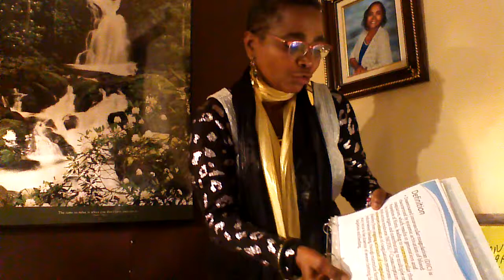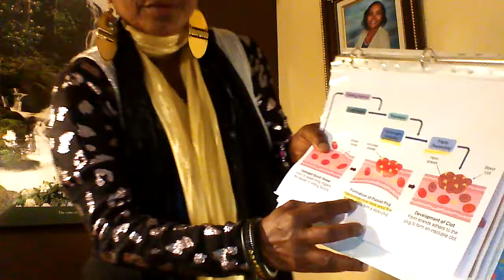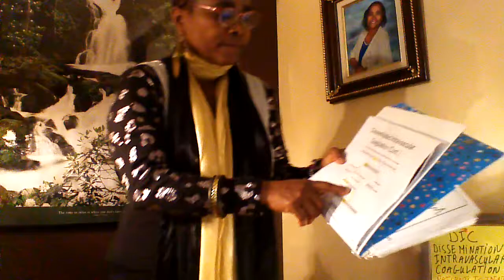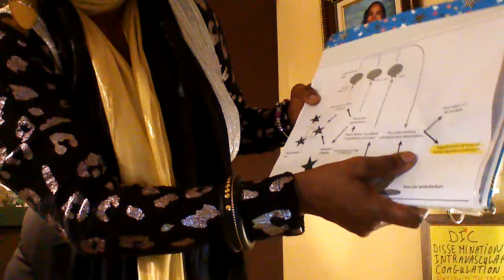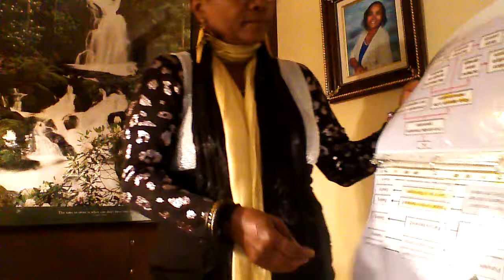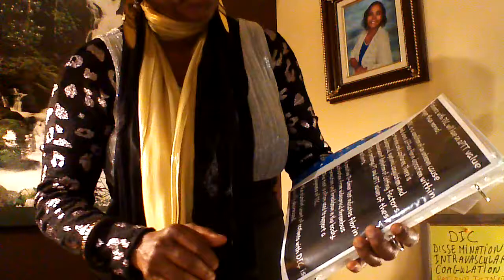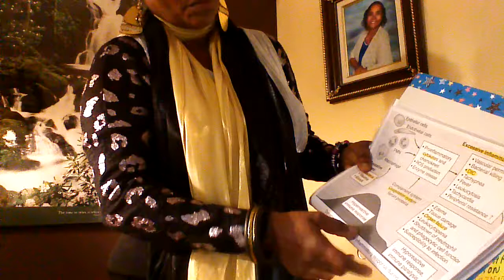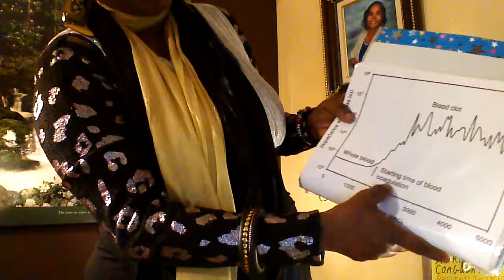Teaching /DIC Images! Clots Widespread !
Invite people to have values such as patience, to build faith and hope and love for each other.DIC Disseminated Intravascular coagulation, characterized by systemic activation of blood coagulation which results in generation and deposition of fibrin leading to microvascular thrombi and contributing to multiple organ dysfunction. Normal hemostasis as process to make the bleeding stop, is using  reflex vasoconstriction, platelet activation and coagulation cascade, resulting in formation of blood clot. Damage in blood vessels triggers the release of clotting factors. Platelets activated and with vasoconstriction helping, a sticky blue coming. fibrin stands adhere to the plug to form an insoluble clot. Coagulation has 3 stages, platelets attaching to wall, platelets releasing fibrin and begin sealing, fibrin network trapping RBC to complete the seal. In intrinsic pathway, platelets activation and in extrinsic pathway release of tissue factor such thrombin, fibrin. In intrinsic pathway, damage to the vessel wall, a cascade of clotting  going on. Factors went from inactive form to activated form. In extrinsic pathway damage to the tissue outside the vessel. Extensive endothelial damage initiates the clotting process, thrombi came in different side than plasmin. With thrombi platelets activated. In micro-circulation trouble due to DIC features. From too many thrombi, ischemia came leading to organ failure. Platelets trouble leads to thrombocytopenia meaning excessive bleeding. From injury in intrinsic pathway, tissue factor activation, and from generation of thrombi, platelets consumption, then thrombocytopenia, more bleeding is coming. In extrinsic pathway, tissue destruction, tissue factor as stimulus in activation, thrombin generation triggering intra-vascular fibrin deposition, then anemia is coming with tissue ischemia. Pro-inflammatory action shut down fibrinolysis, then impairement of natural anti-coagulant pathways. with inflammatory cells receptors, fibrinogen conversion to fibrin, see fibrin-platelet clots. Inflammation with thrombin generation platelets activated. DIC systemic thrombo-haemorrhagic disorder with features such as activation of coagulation and fibrinolytic system, clotting factors in consumption as well natural inhibitors, then thrombocytopenia. Excessive thrombin release meaning disproportionate consumption of factors compromised endothelial barrier more leading to vascular leakage and edema. with Thrombi in small blood vessels, ischemia occurs that can re-trigger the DIC until multiple organ failure. Inflammation involved in DiC which features as extra-vascular fibrin, vascular occlusion by fibrin, inflammatory response, and tissue necrosis until multiple organ failure. From trauma, sepsis and toxin, initiating platelets aggregation leading to vascular occlusion and thrombocytopenia until bleeding. Platelets into coagulation,platelets depleted leading to bleeding. With Fibrin deposited, plasmin initiated as thrombin inhibitor leading to platelet function depleted until bleeding. With fibrin , a decrease in fibrinogen leading to bleeding, fibrin stops to polymerize leading to more bleeding. DIC with uncontrolled thrombin generation , coming fibrin deposit in microcirculation, then platelets in consumption as coagulation factors. Red blood cells RBC damaged. Check vessel patency. Make a diagnosis of DIC with the Test d-Dimer:  positive indicates fibrin deposition from widespread thrombus formation. Diffuse building in area! Excess thrombin in DIC leads to low platelets! From serious medical condition apparition of pro-coagulants TF leading to formation of new clots in one side and fibrinolysis involved in the other side. Plateles activated form a plug. Anti-platelets drug make platelets less able to stick together.Blood-clotting reacts with Proteins in network trapping platelets to make the clot stronger. In coagulation blood changes from liquid to a gel, forming a clot. Bacteria as causative agent in sepsis and endothelial damage initiating coagulation; bacteria with hyperactive immune response as inflammation in triggering coagulation, DIC in coming with tissue damage , organ failure and edema. From tissue factorTF to thrombin to fibrin to formation of clots! Derangement of hemostasis occurs with patients with severe liver disease.in favor of thrombosis, platelet adhesion held together by fibrinogen. Clotting factors tested as PT test and aPTT test. Starting time of blood coagulation to measure!